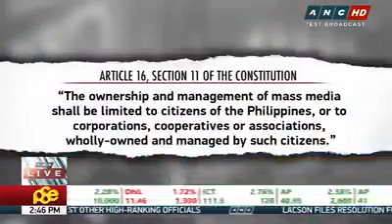SEC revokes Rappler's Registration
Video Courtesy of CNN